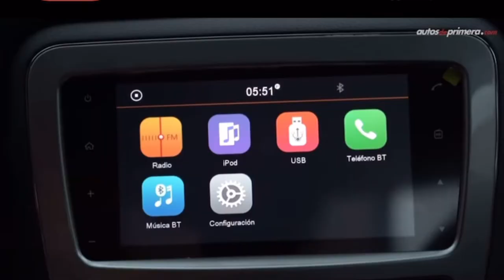Las MEJORES camionetas ( PICKUPS ) chinas ecuador MENOS DE $30.000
Las mejores camionetas (Pick Ups ) chinas del ecuador 🇪🇨
Y es el primer escalón
Saludo éxitos y bendiciones bandidos